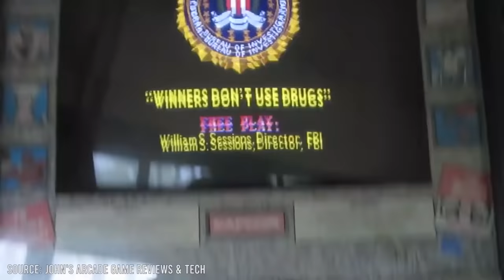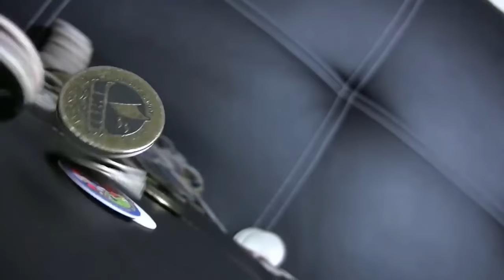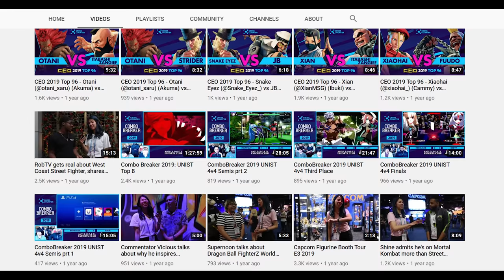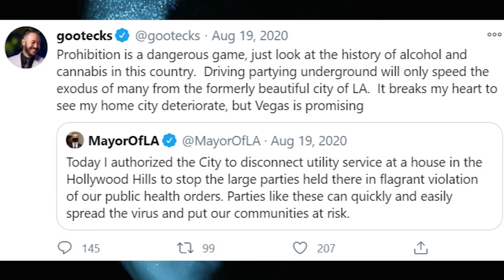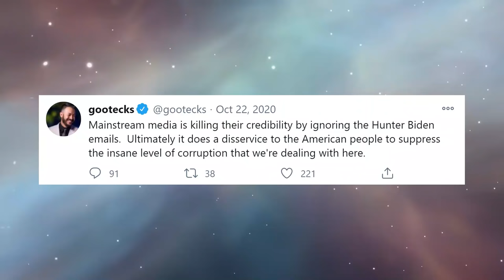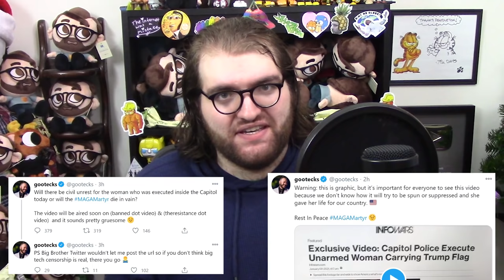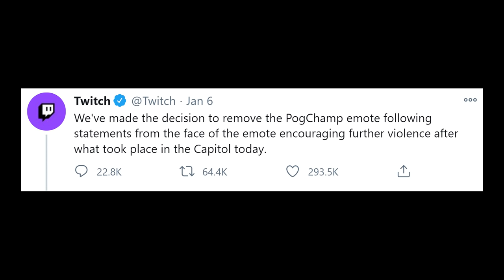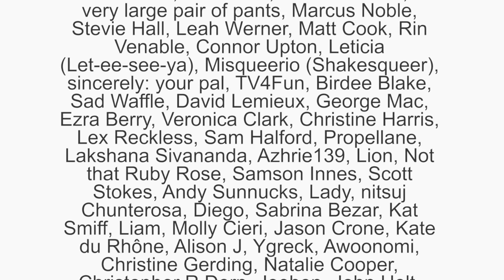The Greek Tragedy of the "Poggers Face" Guy | Fallen Titans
To most of you, he has no name. He is the Poggers guy. or the Pogchamp guy. Or something else of the nature. But to those who know his story better, Gootecks is a man who's story is that of a great tragedy. In this video, we will kickstart a new era of Fallen Titans by exploring that very story.

Who is the Poggers Guy? What does Poggers mean? And why has Twitch now banned their most popular emoticon? Today, all of these answers will be questioned. I stayed up for 26 hours making this video, here's some tags.